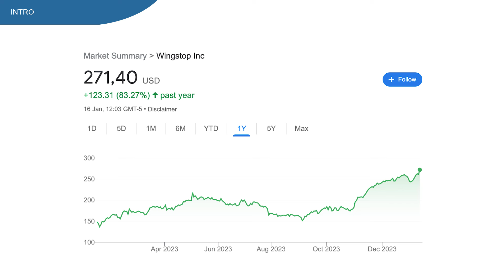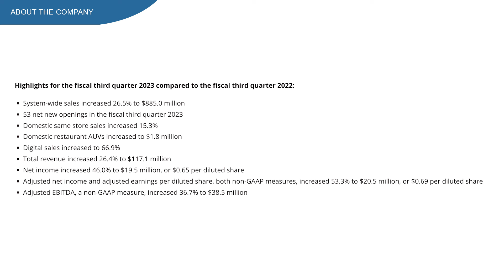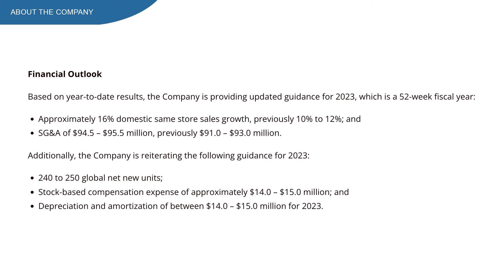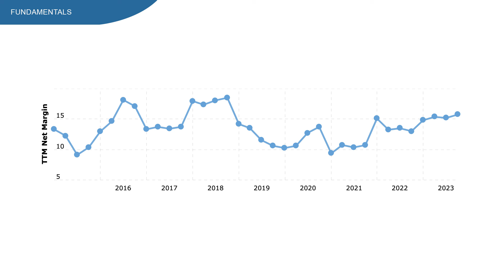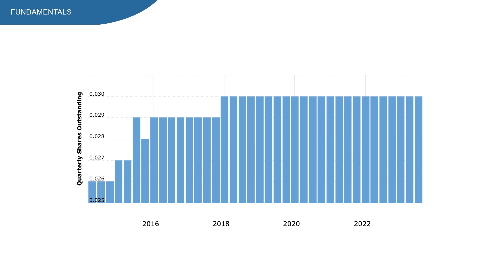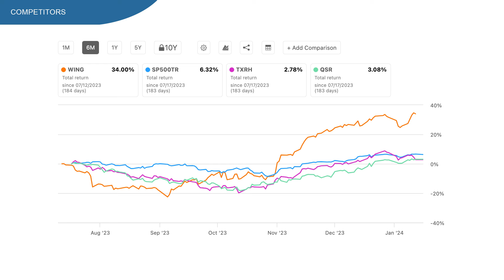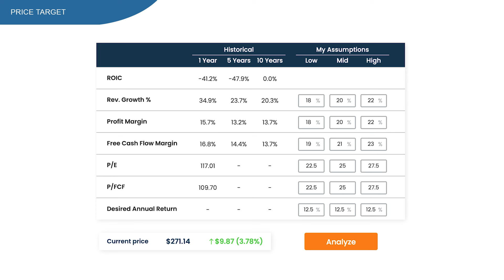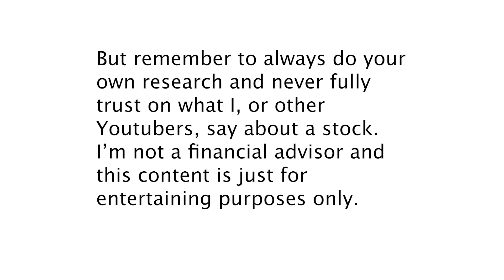300% Return In Past 5 Years!! Wingstop Stock Analysis - WING Stock Analysis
Wingstop stock, ticker symbol WING.

This stock is up 83% on the 1 year chart. Massively outperforming the SP500.

On the 1st of November, Wingstop presented quarterly earnings with a beat on both the EPS and revenue. For the upcoming earnings mid February, almost all analyst expect another beat on earnings. Potentially pushing this stock up. More on that later in this video.

People love Wingstop stock because of multiple reasons, one of the main thing being the growth, but they also pay an interesting dividend with dividend yield at 0.34% which is pretty low of course, but look at that 5 year growth streak of 20%.

If we look at the past 5 years, we see that Wingstop again massively outperforms the SP500, and this is including dividends.

So could this be the perfect time to buy Wingstop stock?

Well by the end of the video I’ll give you my three price targets. And more importantly, which price target is the most justified in my opinion.

What does Wingstop do?
Founded in 1994 in Garland, Texas, Wingstop is a restaurant operator specializing in indulgent bone-in and boneless chicken wings, chicken tenders, fries, and chicken sandwiches. The firm’s footprint has grown quickly since its inception, reaching nearly 2,000 global stores at the end of 2022, rendering Wingstop the 40th-largest restaurant chain in the U.S. by system sales. With a 98% franchised model, Wingstop generates the lion share of its revenue from franchise royalties and advertising fees, with the remainder derived from a small footprint of company-owned stores.

In this video:
00:00 - Wingstop Stock analysis
01:22 - Wingstop Earnings
04:19 - Wingstop Fundamentals
07:32 - Wingstop Dividends
08:51 - Wingstop Returns
10:00 - Wingstop Price target
11:35 - Conclusion